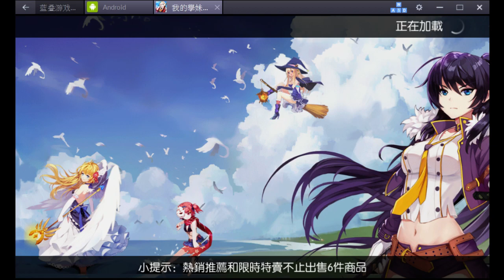【我的學妹不可能那麼萌、Girls X Battle】覺醒 偃月Alice(跨服新功能偷跑版) (青龍偃月刀)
【我的學妹不可能那麼萌、Girls X Battle】覺醒 偃月(跨服新功能偷跑版)
早上覺醒有BUG 還好很快就修復了